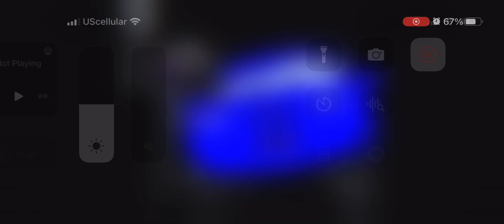September 12, 2023